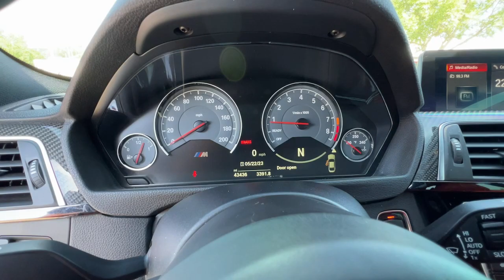2018 BMW M4 Northern California, Redding, Sacramento, Red Bluff, Chico, CA JAC87826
Mineral White Metallic Used 2018 BMW M4 Coupe available in Northern California at  Lithia Toyota of Redding. Servicing the Redding, Sacramento, Red Bluff, Chico, CA area.

250 E. Cypress Ave.

Mineral White Metallic exterior and Sakhir Orange/Black Ext Lthr interior. GREAT MILES 43420! REDUCED FROM $50995! Heated Leather Seats Nav System TRANSMISSION: 6-SPEED MANUAL Aluminum Wheels Turbo Charged Engine Rear Air SEE MORE! KEY FEATURES INCLUDE: Leather Seats Navigation Rear Air MP3 Player Onboard Communications System Aluminum Wheels Keyless Entry Steering Wheel Controls Electronic Stability Control Heated Mirrors. OPTION PACKAGES: TRANSMISSION: 6-SPEED MANUAL (STD). BMW M4 Coupe with Mineral White Metallic exterior and Sakhir Orange/Black Ext Lthr interior features a Straight 6 Cylinder Engine with 425 HP at 5500 RPM*. EXPERTS CONCLUDE: As with the 4 Series the M4 boasts plenty of premium amenities and handsome design inside and out. But the M4s biggest appeal is its startling performance. -KBB.com. EXCELLENT VALUE: Reduced from $50995. WHY BUY FROM US: Our commitment to treating you in a neighborly fashion extends from our inventories and auto repair service to our no-frills easy-to-comprehend auto financing. This comes not only in the form of car loans and leasing service for drivers from Redding Chico Red Bluff and Shasta Lake but a tenacious spirit dedicated to getting the flexible terms you deserve.Please feel free to explore our entire site and see all of the products services and pre-buy car research we have to offer. Pricing analysis performed on 5/18/2023. Horsepower calculations based on trim engine configuration. Please confirm the accuracy of the included equipment by calling us prior to purchase.